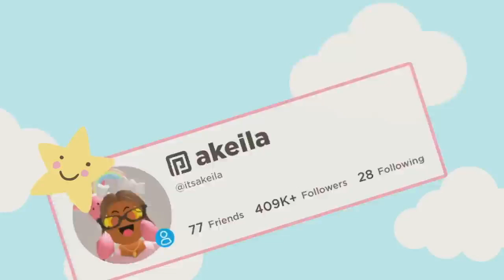How to Get Pregnant in Roblox Brookhaven RP